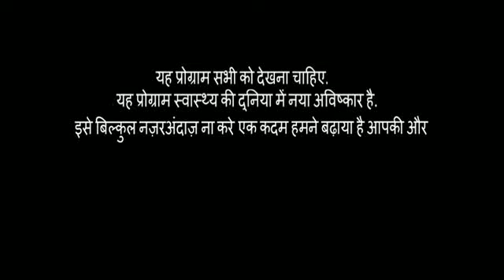OORJA POWER BRACELET AD FILM DIRECTED BY SARGAM PATEL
OORJA POWER BRACELET INFOMERCIAL AD FILM CONCEPTUALIZE, SCRIPTED AND DIRECTED BY SAGAM PATEL